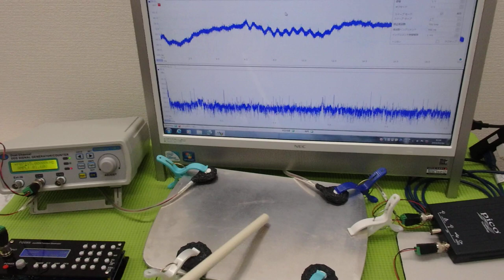メガヘルツの超音波発振制御プローブ ultrasonic-labo